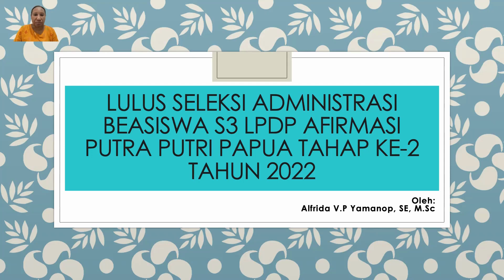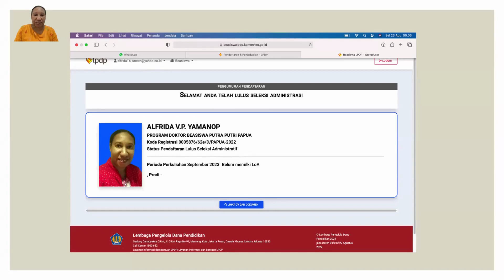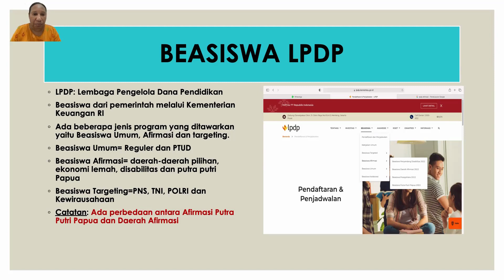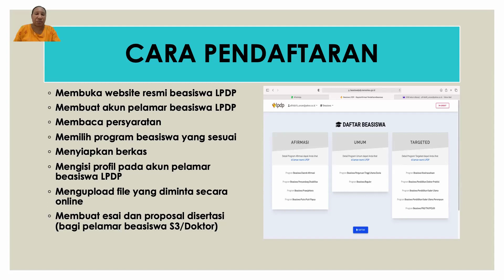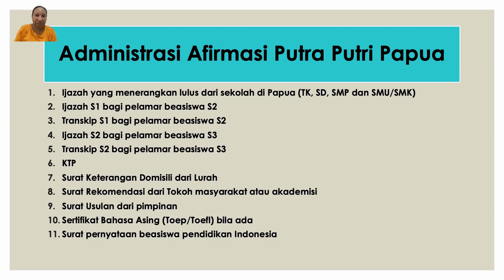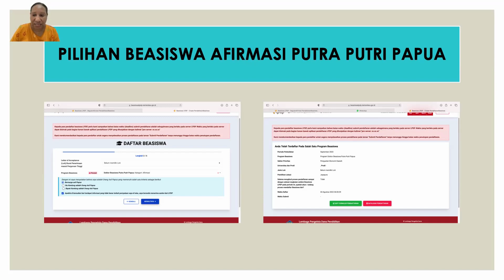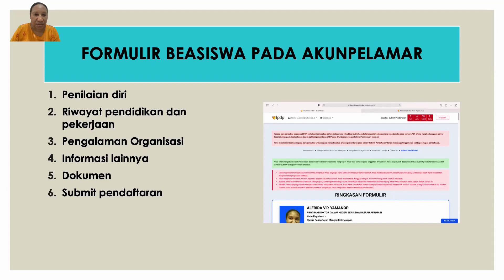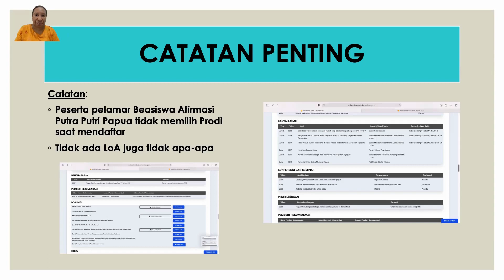LULUS ADMINISTRASI LPDP AFIRMASI PUTRA PUTRI PAPUA 2022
Video ini memuat informasi tentang beasiswa LPDP Program Beasiswa Afirmasi Putra Putri Papua Tahun 2022. Juga menerangkan tentang cara pendaftaran sehingga bisa lolos seleksi administrasi LPDP Tahap ke-2 Tahun 2022.

Catatan kesalahan di video:
1. LoA adalah Letter of Acceptance, Surat tanda diterima pada sebuah Universitas.
2. Kurang info tambahan dokumen Kartu keluarga (KK) yang juga harus diupload

Silakan lihat video-video saya sebelumnya terkait melamar beasiswa LPDP Afirmasi Putra Putri Papua bagi pelamar beasiswa S2 dan S3.

Syarat administrasi LPDP Afirmasi Putr Putri Papua.
Contoh surat rekomendasi dan izin dari pimpinan.
Passing grade Tes Bakat Skolastik (TBS).
Tahapan setelah lulus tes wawancara LPDP.
Strategi lulus tes wawancara LPDP.